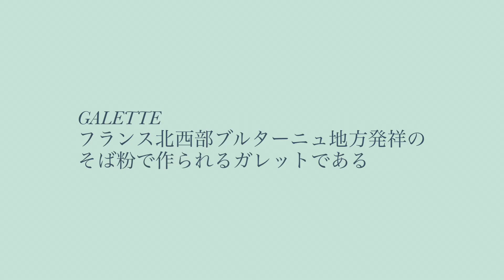【蕎麦アレルギー】蕎麦粉ガレット店に行ってしまった件 Buckwheat Garette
ランチはガレットを食べに行こう♪と友達からお誘い。
写真見たら美味しそうやないかーい♡
でも・・そば粉のクレープだったなんて・・・。
シェフの神対応♡また行きますっ！！
（人差し指のネイルが出かける直前にはげてしまいお見苦しくてスミマセン。）

暮らしを楽しみましょう。